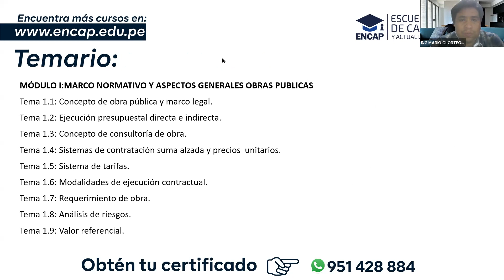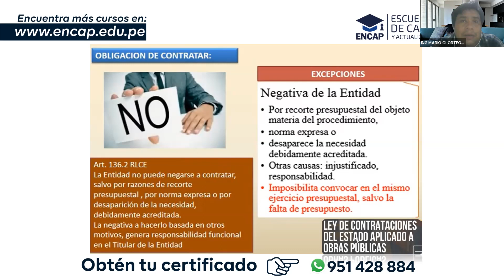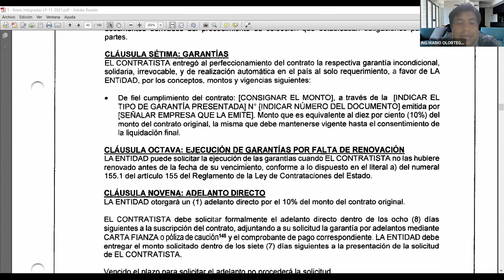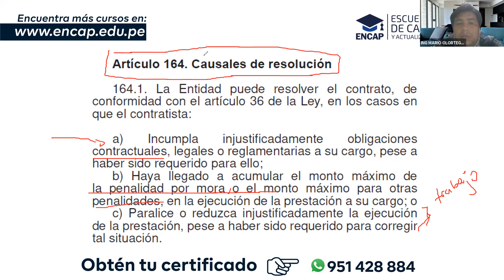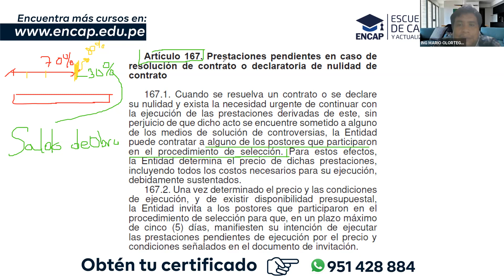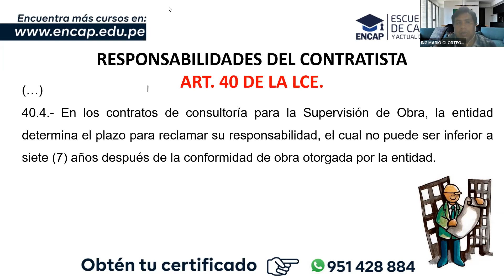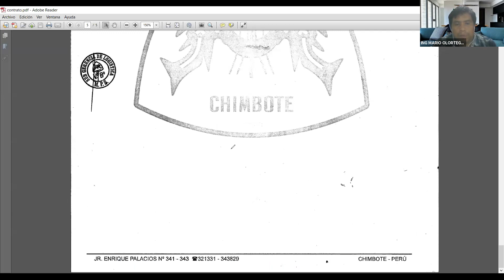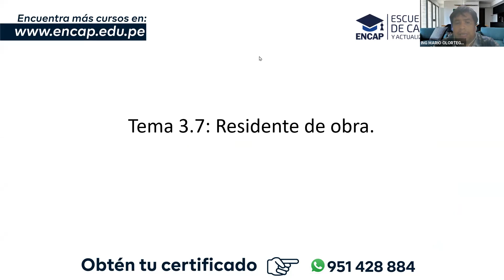LEY DE CONTRATACIONES DEL ESTADO APLICADO A OBRAS PÚBLICAS - SESIÓN 2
❗𝗦𝗢𝗟𝗜𝗖𝗜𝗧𝗔 𝗧𝗨 𝗖𝗘𝗥𝗧𝗜𝗙𝗜𝗖𝗔𝗗𝗢 𝗔𝗤𝗨𝗜́ + 𝗠𝗔𝗧𝗘𝗥𝗜𝗔𝗟𝗘𝗦❗

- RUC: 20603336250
- 4 años capacitando y formando
- 11000 mil profesionales certificados.